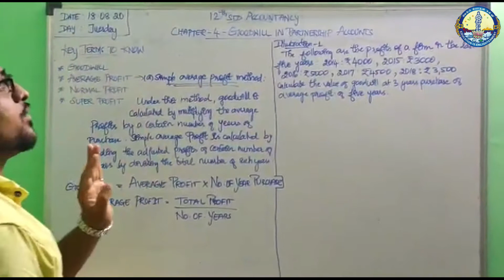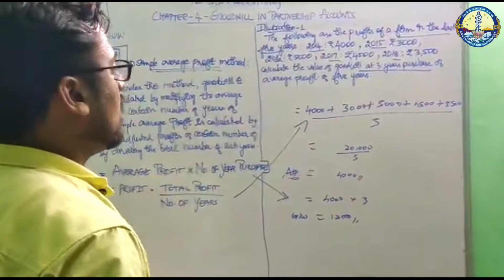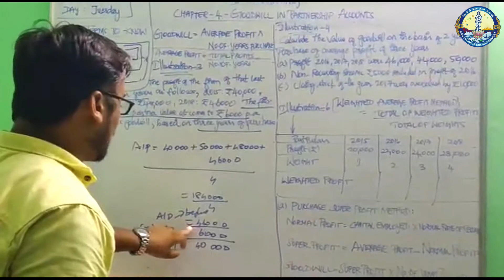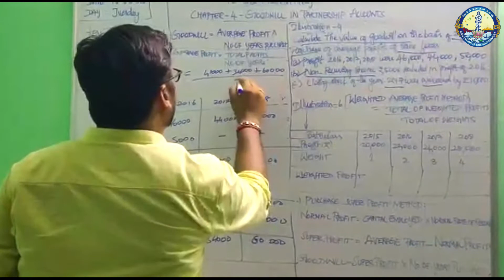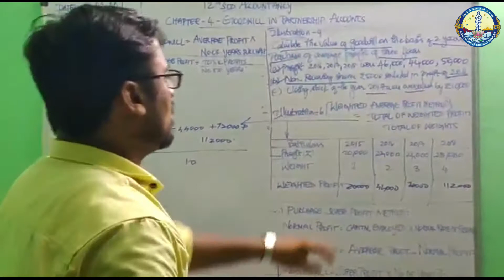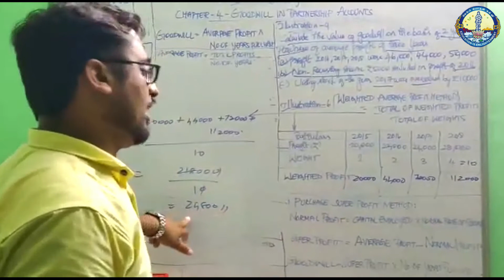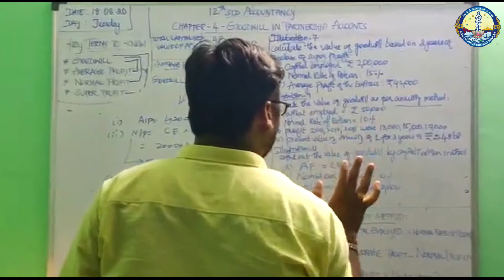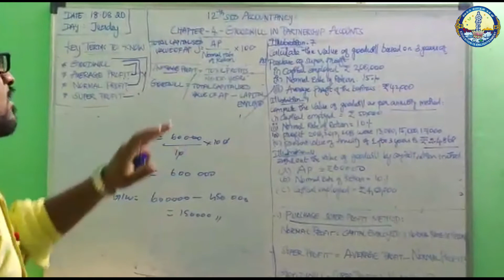XII Std | ACCOUNTS | Unit 4 | GOODWILL IN PARTNERSHIP